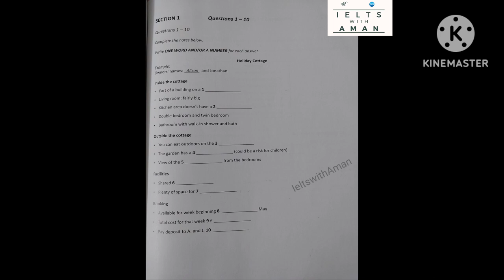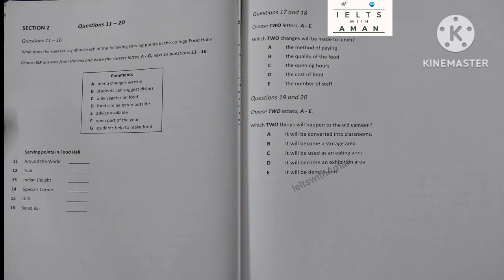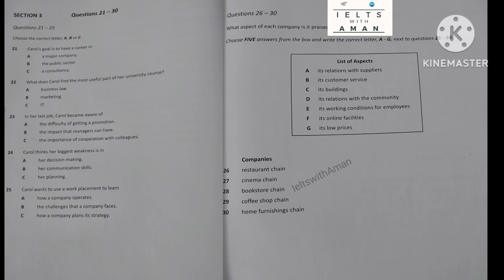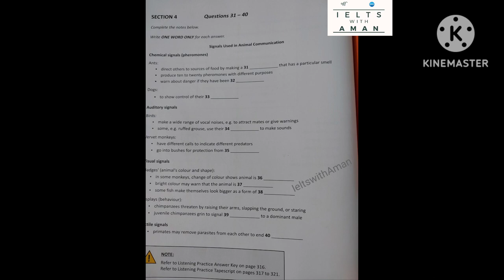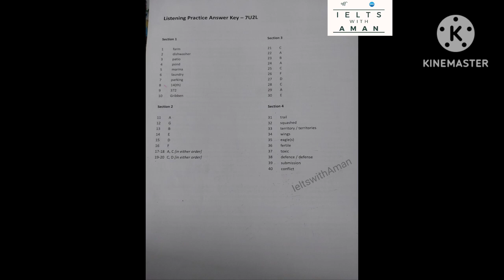holiday cottage listening//owner s name listening//ieltswithAman